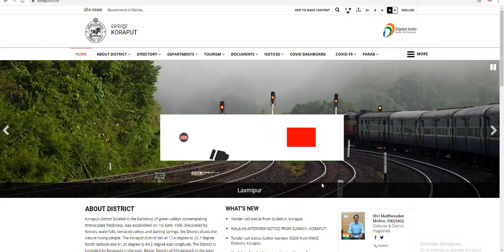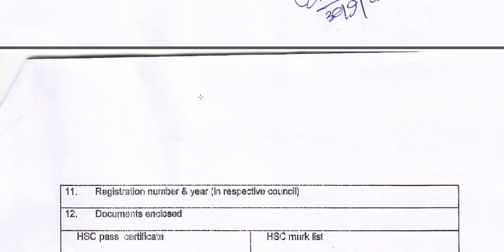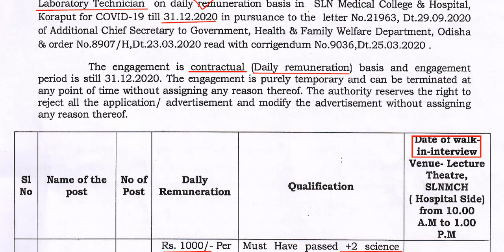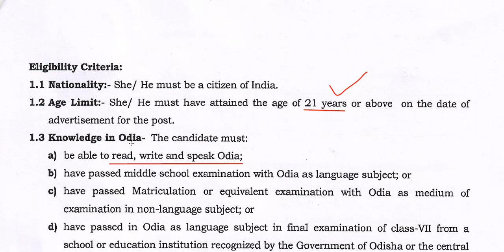ଜିଲ୍ଲା ସ୍ତରୀୟ ନିଯୁକ୍ତି ସୁଯୋଗ । ସବୁ ଜିଲ୍ଲାର ପିଲାଙ୍କ ପାଇଁ ନିଯୁକ୍ତି । District Level job in odisha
OMM UPDATE.
DAILY UPDATES JOBS AND EDUCATION ViDEO.
Govt Jobs in Odisha 2020: Get Free notifications for all Latest Odisha Government Jobs 2020 and upcoming govt Job vacancies in Odisha govt sectors like Railway, Defence, Banking, state govt/central Government vacancies, private job, part time job, company job  etc. Get all Odisha Government Jobs details & Notifications for all qualifications like 10th, 12th, graduates, post graduates, diploma and even for school dropouts please visite our channel omm update.Odisha job aleart, odisha job updates, odisha job news, odisha job 2020, odisha job, odisha job updates today, odisha job aleart 2020, odisha job updates 2020, odisha job vacancy 2020, odisha job recruitment 2020, odisha job 2020 10th pass, odisha job news 2020, new job in odisha 2020, job in odisha 2020 september, odisha nijukti khabar 2020 today, odisha nijukti khabar 2020, odisha nijukti, odisha nijukti suchana, odisha nijukti 2020, omm update, omm updates jobs, omm update job, odisha nijukti khabar sepetember job, 10th pass job odisha 2020, 10th pass job odisha, 10th pass jobodia, 10th pass job in bhubanewsar odisha, 10th pass govt job 2020 odisha, 10th pass postal job 2020, odisha police 10th pass job, 10th pass odisha govt job, omm updates new job, omm updates upcoming job, Real job in odisha, true job, true job odisha job, odisha no 1 job channel, odisha no 1 job channel omm update, omm update no one, odisha police 10th pass job 2020, panchyata job in odisha,panchyata job in odisha 2020, panchyata level  job in odisha, panchyata level job in odisha 2020, panchyata raj jobs in odisha, gram panchyata job in odisha, gram panchyata job in odisha 2020, panchyata job vacancy, panchyata job in odisha, panchyata job in odisha updates, panchyata job apply, odisha block level job recruitment 2020 , block level job in odisha 2020, block job in odisha, odisha latest job video, odisha block level job vacancy, block job vacancy 2020, block job, block job post, free job aleart odisha, district level job in odisha 2020, block level job, district job vacancy, odisha district job vacancy 2020 , odisha police job 2020, odisha police job, odisha police job 10th pass 2020, odisha police job vacancy 2020, odisha police job2020 OSIF, odisha police job qualification, odisha police job apply 2020, odisha police job updates, odisha police job training, odisha police jobs 2020 apply date, odisha police job 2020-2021, odisha police job recruitment 2020, clerk job interview, clerk job, clerk jobs in government, cleark jobs in government 2020, clerk job in bank, cleark job vacancy 2020, clerk job in railway, cleark job after 12th, cleark job in school, cleark job in post office, cleark job in private bank, cleark job profile,  omm update youtube, ossc recruitment 2020, ssc vacancy, ossc jobs in odisha 2020, ssc jobs, ossc odisha, ossc junior assistant 2020, ossc job in odisha, ossc syllabus 2020, ssc gd new vacancy 2020, ssc gd latest news today,ssc gd, ssc recruitment 2020, ssc jobs, ssc railway job, ssc cgl, 12th pass govt jobs, 12th pass job, 12th pass private company job 2020, 12th pass job 2020, 12th pass odisha govt job, 12th pass govt job, 12th pass railway govt jobs 2020, 12th pass job private company, omm updates job in odisha, omm updates new job in odisha, omm updates current job, omm updates latest job.   Latest job information technology to crack Banking, SSC, Railway and other competitive examinations.